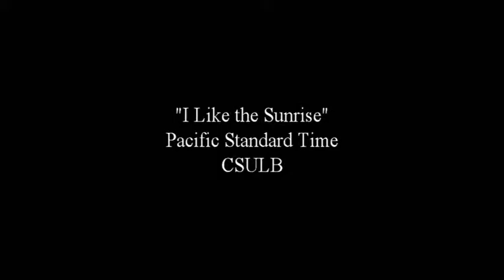I Like The Sunrise - PST CSULB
Duke Ellington, Mitchell Parrish, Kurt Elling. Arr. Kerry Marsh
PST - Marisa DiCamillo, Marcus Carline, Loren Battley, Jonny Arenas, Lia Booth (Marsh), Gregory Fletcher, Jaime Van Der Sluys, Justin Tillitt, Emma Reynolds, Jamond McCoy, Natalie Mendoza, Morgan Davi, Angelica Villareal
Piano - Donghee Kim, Bass - Ian Solomon, Drums - Tom Hughes
Director - Christine Guter